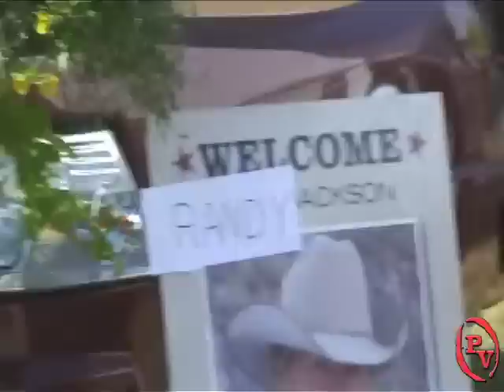What Happens When Phil Vassar is away...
Watch to see what happens when Phil is away from the venue and the band is left by themselves in the latest road blog from Phil Vassar!